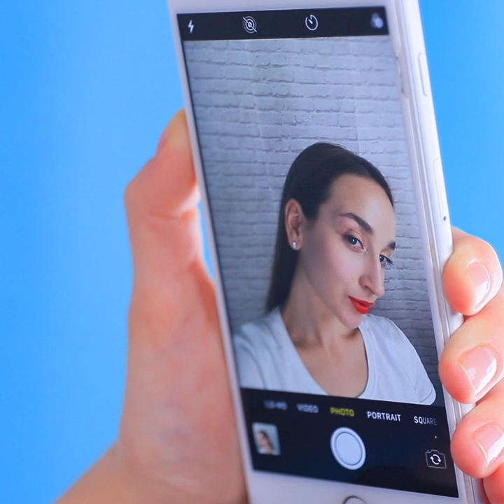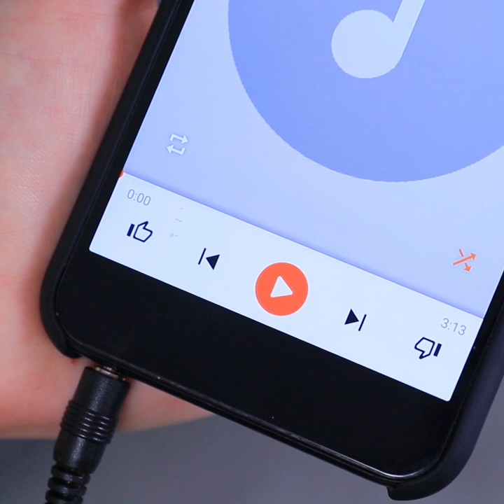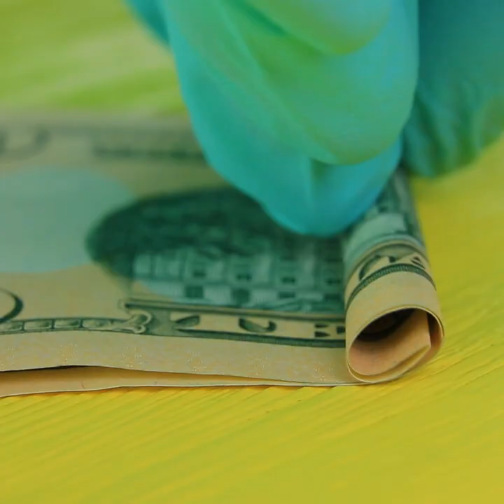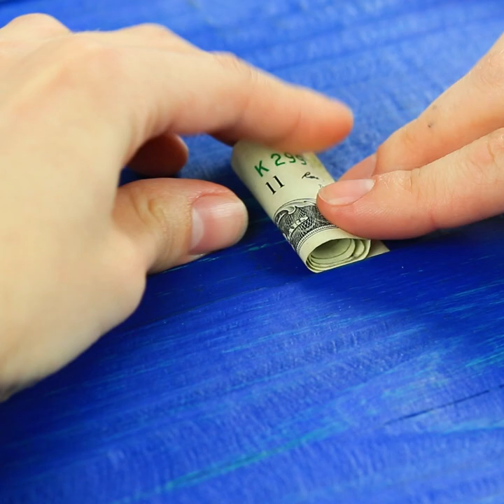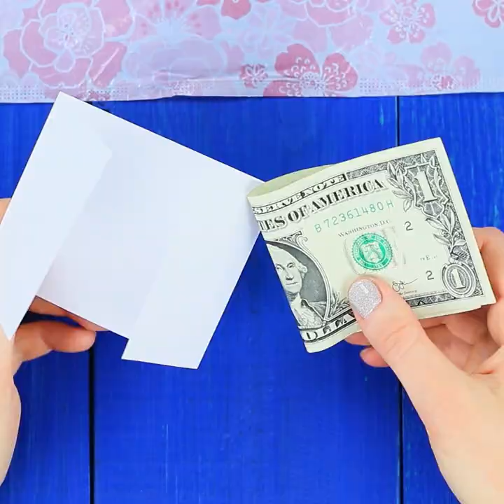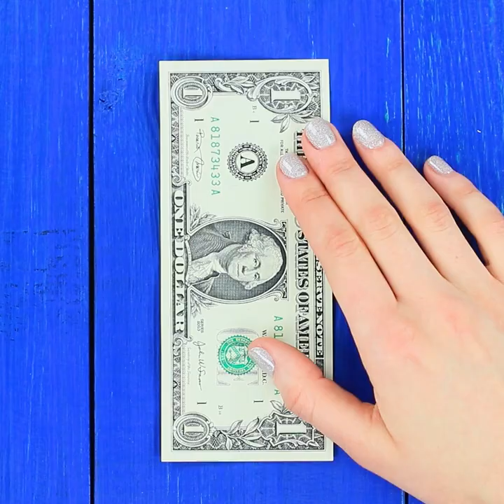28 Crazy Life Hacks That Will Change Your Life / Absolutely Ridiculous Hacks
In our new video you will find many absolutely ridiculous hacks you have to try yourself!  Turn a spoon into a fork, jeans into a backpack, empty bottles into shoes ... No problem!

Supplies and tools:
• Jeans
• Washi tape
• Fork
• Hot glue gun
• Bottle
• Craft knife
• Sock
• Marker
• Pizza box
• Carpet
• Stancil
• Clothespin
• Tooth brush
• Broccoli
• Sprinkles
• Egg
• Egg cup
• Tweezers
• Awl
• Shoelaces
• Printed picture
• Doable sided tape
• Scissors
• Popcorn
• Hoodie
• Loudspeaker
• Cheeps
• Lipstick
• Coca cola
• Underwear
• TV remote
• Heels
• Masking tape
• Board
• Soap
• Toothpicks
• Disposable spoon
• Sneakers
• Cable tie
• Zip
• Grill grate
• Banana
• Empty lipstick container
• Money
• Disposable cup
• Sanitary napkin
• Paper
• Parchment paper
• Iron
• Toothpaste
• Binder clip